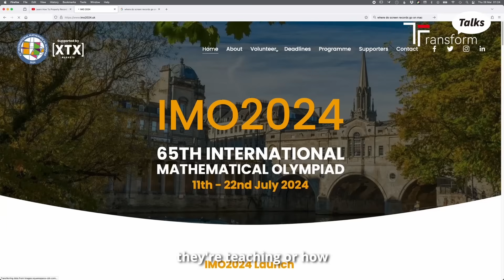Want to solve the Ultimate Question of Life? Better head to Bath, UK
“Every mathematician knows that 42 is this magical number,” says Dr. Gregor Dolinar, President of the prestigious International Mathematical Olympiad (IMO), in the latest TransformTalks. Discover why 6 x 7 is the solution to life, the universe, and everything in between